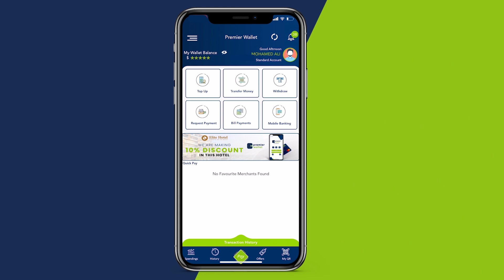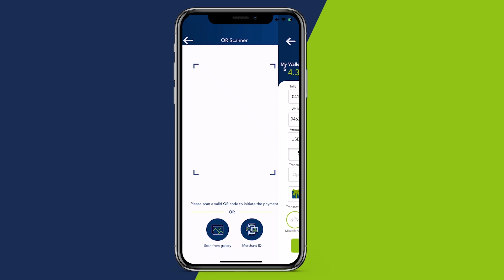Qaraxyo is xigxiga oo geystay dhimasho iyo dhaawac oo ka dhacay Baladweyne.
Dadka geeriyooday ee la xaqiijiyey waxaa ka mid ah xildhibaan Aamino Maxamed Cabdi.